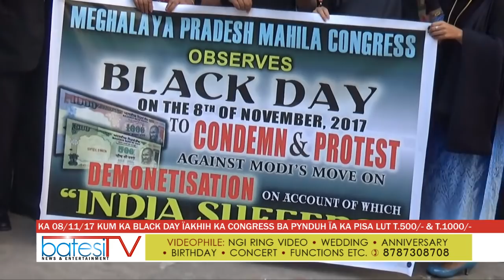KA 08 NAIWIENG 2017 KUM KA BLACK DAY ÏAKHIH KA CONGRESS BA PYNDUH ÏA KA PISA LUT T 500 & T 1000